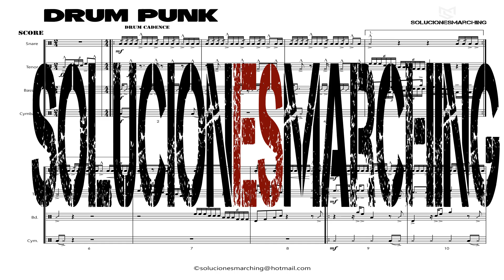"Drum Punk"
Venta de score y partes para banda de marcha, se envían partituras en formato PDF del score general y cada una de las partes asi como los audios en calidad digital en formato MP3.

Sale of scores and parts for marching band, scores are sent in PDF format of the general score and each one of the parts as well as the audios in digital quality in MP3 format.

Leave me your reaction and share